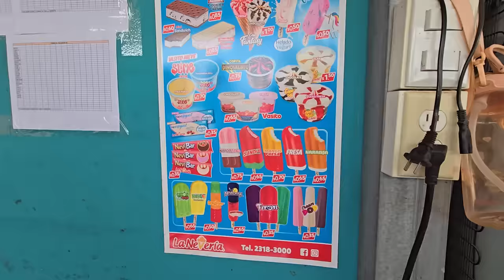HEYDI cayo en los encantos de este chico, se la llevara con el. Ahora venderemos paletas en la sede🥰